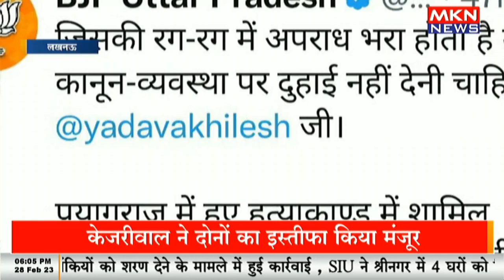एक बार फिर भाजपा सपा में ट्वीट वार शुरू